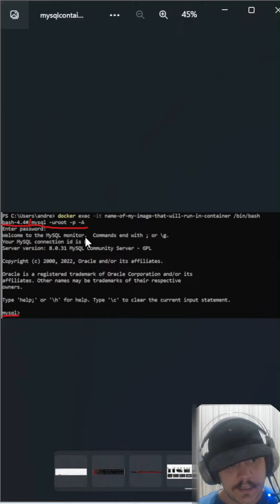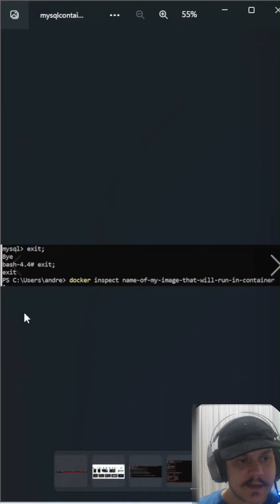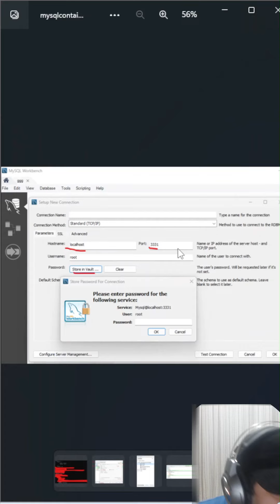Aula 0.4: Rodando comandos SQL dentro de nosso container e conectando a SGBDs na maquina local.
Aula 0 - Set Up de bancos de dados MySQL local, em docker, e na nuvem com AWS RDS.

Esse canal visa democratizar o conhecimento de forma gratuita.
BD e C# é um mini curso para compilar conhecimento sobre a integração de banco de dados, foco maior em MySQL por enquanto, e uma aplicação em c#.
Aula 0 fala sobre o set up de bancos de dados MySQL local, em container (docker), e na nuvem com AWS RDS. Além disso, a aula 0 foca em conectar um data-base manager, foco maior em Dbeaver mas facilmente adaptável, com estes diferentes servidores bancos de dados.

Estou tentando criar vídeos curtos enquanto concilio minha vida pessoal, trabalho e estudo. Meu objetivo é criar vídeos com alto volume de informação (comparado ao tamanho dos vídeos) de maneira amigável para quem tem pouco conhecimento na área. É esperado que alguns erros aparecem como dizer Docker invés de container e etc. Por favor deixe um comentário amigável mostrando o momentos desses erros e eu vou manter um comentário pinado escrito por mim com essas correções. Por favor mantenha em mente que esses vídeos são destinados para pessoas que estão começando a aprender, e conceitos profundos  podem ser omitidos e algumas analogias podem ser feitas para fazer o processo de aprendizagem mais palatável. Eu estou começando a aprender os conceitos de RDS criando esses vídeos por exemplo, então conhecimento em nível superficial deve ser esperado desses vídeos. Talvez no futuro eu criarei vídeos amigáveis a novatos com conhecimento mais profundo a medida que eu tenha mais tempo livre e mais experiência com essas tecnologias.